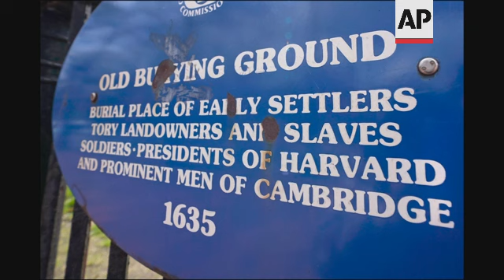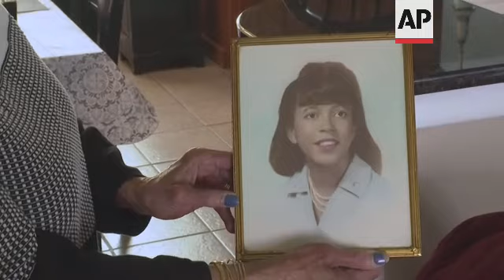Slavery descendant reacts to Harvard report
(28 Apr 2022) 1

RESTRICTION SUMMARY:
ASSOCIATED PRESS
Bellingham, Massachusetts – 27 April 2022
1. Roberta Wolff walks to her front porch
ASSOCIATED PRESS
Cambridge, Massachusetts – 27 April 2022
2. Still photo of a headstone marks the grave of "Cicely", a 15-year-old "Negro Servant" of Rev. William Brattle, a treasurer at Harvard College, at the Old Burying Ground just outside Harvard Yard
ASSOCIATED PRESS
3. SOUNDBITE (English) Roberta Wolff, Harvard Slavery Descendant:
"To learn that my ancestors were slaves is very shocking and it's difficult and overwhelming to understand why this happened."
4. Low-angle view of Wolff sitting on a rocking chair in her front porch
ASSOCIATED PRESS
5. Still photo of a sign on a gate leading to the Old Burying Ground describing it as the resting place of Harvard community leaders, and some of the people they enslaved, just outside Harvard Yard
ASSOCIATED PRESS
6. SOUNDBITE (English) Roberta Wolff, Harvard Slavery Descendant:
"My name is Roberta Wolff. I'm 79 years old. I'm a descendant of Darby, Cuba, and Tony Vassal from the Henry Longfellow House at Cambridge, Mass. They were enslaved by the Vassal family."
ASSOCIATED PRESS
ARCHIVE: Cambridge, Massachusetts – 16 March 2022
7. Harvard University campus gate
ASSOCIATED PRESS
ARCHIVE: Cambridge, Massachusetts – 7 July 2020
8. Harvard Square sign
9. Wide of Harvard Square
ASSOCIATED PRESS
10. SOUNDBITE (English) Roberta Wolff, Harvard Slavery Descendant:
"They helped build Harvard University. Later in life, they were given money to help build their own homes, which they owned two homes that were close to Harvard University. Both homes, later in life, were taken from them and given to the more elite people that were coming in."
11. Overhead of Wolff holding a frame with her high school graduation photo
12. Close up of the framed photo
13. SOUNDBITE (English) Roberta Wolff, Harvard Slavery Descendant:
"I started working early as I knew my mother needed money for food and clothing. We were not wealthy – that's a better word, not wealthy – and my sister … elder sister also worked very young just to help my mother out until my father got on his feet 'coz he was on World War II and he got shot at Japan, uh, not Japan – Pearl Harbor."
ASSOCIATED PRESS
14. Various people walking past statue on campus
ASSOCIATED PRESS
ARCHIVE: Cambridge, Massachusetts – 12 March 2020
15. Cyclist in Harvard Square
ASSOCIATED PRESS
16. SOUNDBITE (English) Roberta Wolff, Harvard Slavery Descendant:
"At this time, even with the money that Harvard is giving to help out, to try to rectify the situation, I still feel that they need to do more. They need to get more people of color going to college, help them out. So in the atonement – I guess it's called the atonement – but they need to do more to help the students."
ASSOCIATED PRESS
17. Harvard Square sign
ASSOCIATED PRESS
18. SOUNDBITE (English) Roberta Wolff, Harvard Slavery Descendant:
"If I ever get a chance to speak to the president of Harvard University, I would say: 'thank you for the recognition, and there's more that can be done.'"
19. Wolff on her front porch
20. SOUNDBITE (English) Roberta Wolff, Harvard Slavery Descendant:
21. Wolff rises from her rocking chair and goes back into her home